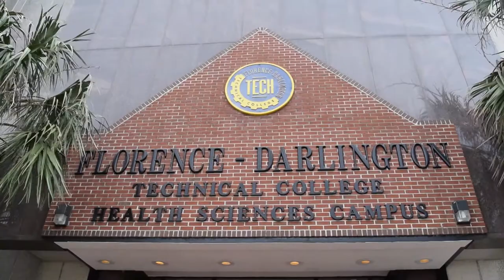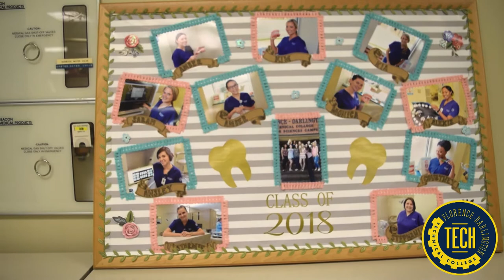Student Spotlight: Alexis Robinson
Alexis Robinson loves making people smile! Robinson, who is from Bethune, SC, will graduate from the Dental Hygiene Program in May. With help from the Florence-Darlington Technical College Educational Foundation, Robinson will soon achieve her dream of placing healthy smiles on people's faces.

"My biggest hope would be just to be successful," Robinson said. "And when I say be successful, I don't mean to have X amount of dollars or anything, I mean as far as just a personal relationship with someone. Like, if I can make anyone smile, I feel like my calling is to help people. With me, it's teeth, because I love to smile"